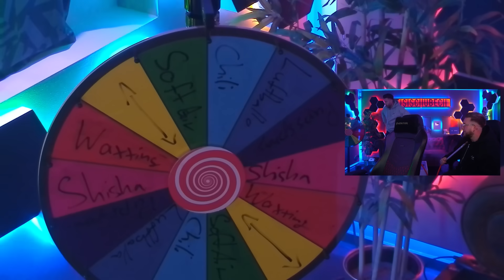Ist das VERRÜCKT 😱😱 RETRO RAD DER HÖLLE Blind Draft Battle 🔥 EA FC 24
"Das war die legendäre Your Road 2 Victory von erazer! 🤩🥇 Bald geht es schon weiter, wenn du in Zukunft nichts verpassen willst, registriere dich

🌆 IMPRESSUM 🌆
TISI SCHUBECH
24118 KIEL